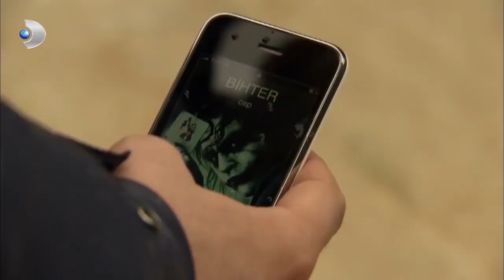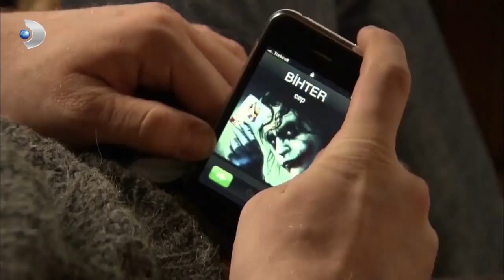لماذا شركة فيرديف هانم بيتيريه محدودة؟ الحب الممنوع الجزء 61